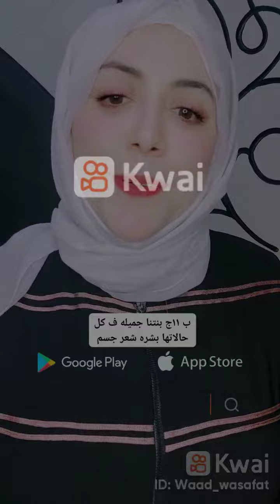كريم ب١٠ج من الصيدليه3×1 يجعل بشرتك وشعرك وجسمك بدون مشاكل اتصدمت بجد